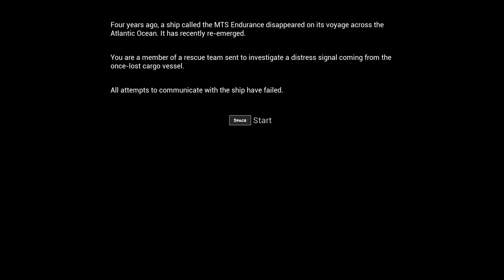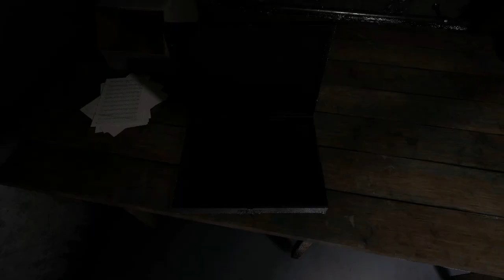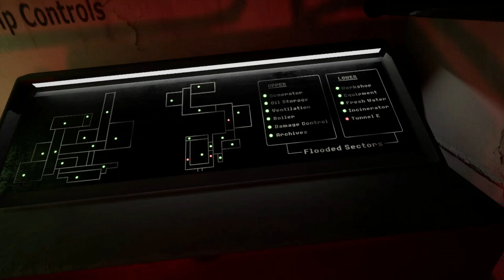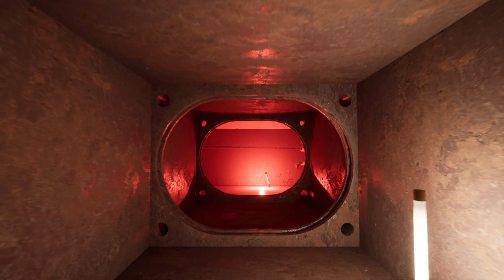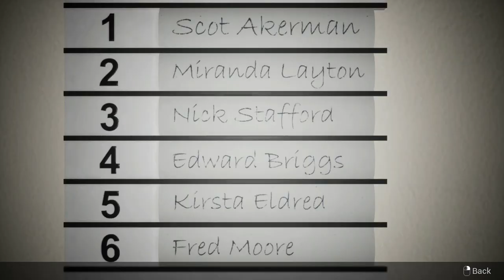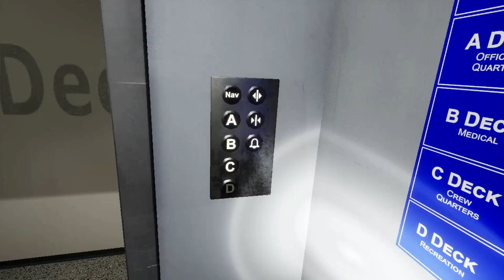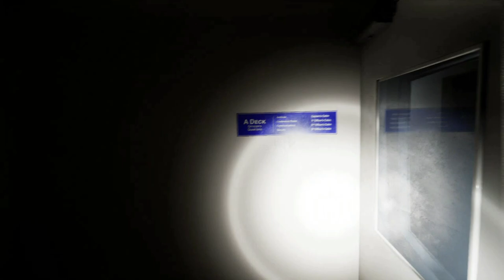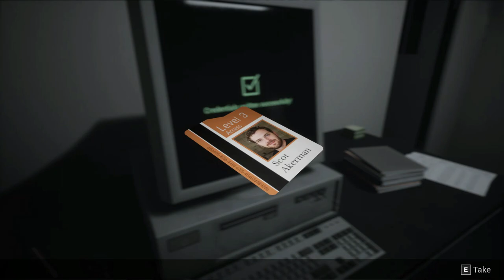Lazaret - Full Game - No Deaths (No Commentary)